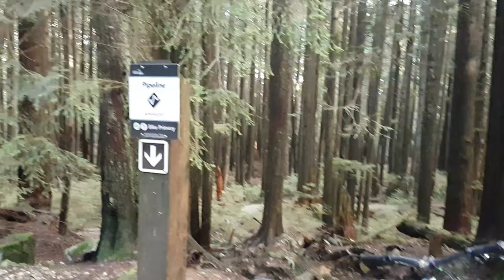Vlog 16 | Mt. Fromme - Freeride roots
Korene freeridingu zacali v tychto lesoch v 90tych rokoch. Mt. Fromme je kopec nad north vancouverom kde su jedny s najstarsich trailov ktore sa stali jednoducho legendarne, tu zacali jazdit ludia ako Wide Simmons, Brad Tippie, Tomas Vanderham a vela dalsich. Dlho som na tomto kopci nebol tak podme pozriet charakter a techniku trailov.